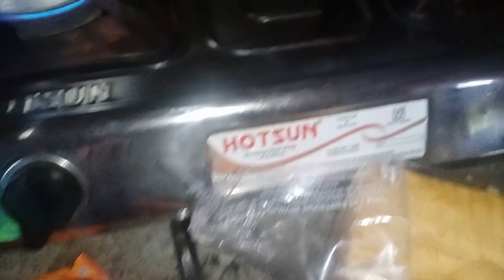Today short video| who's spread negativity,Dusro k bare bolna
some people have negativity sense and they think about only others,with selfiss ness. but dosto aap mere saat ho or asehi support karna 🥰🥰🙏🙏🙏🙏🙏🙏🙏🙏🙏🙏🙏🙏🙏🙏